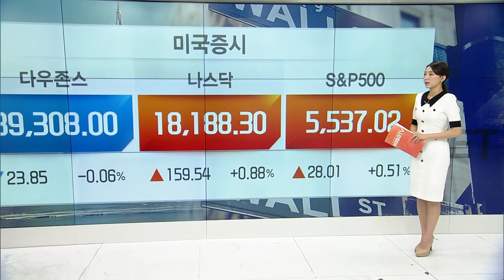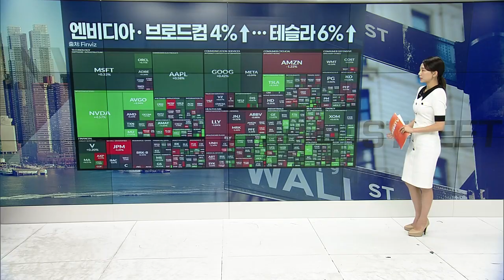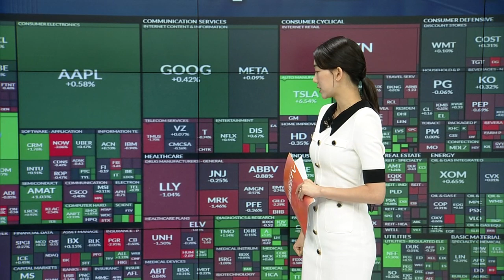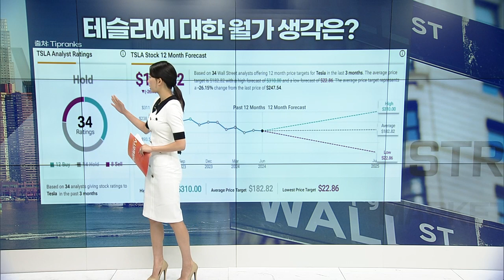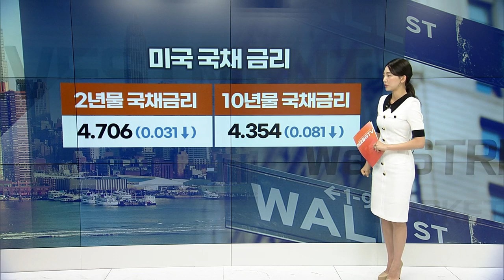휴일 앞두고 나스닥∙S&P500 사상 최고치 | Market Signal (20240704)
▶ 엔비디아∙브로드컴 4%↑... 테슬라 6%↑
▶ 허리케인 불안∙미 수요 증가... WTI 상승
▶ 고용시장 둔화 시그널에 국제금값 상승